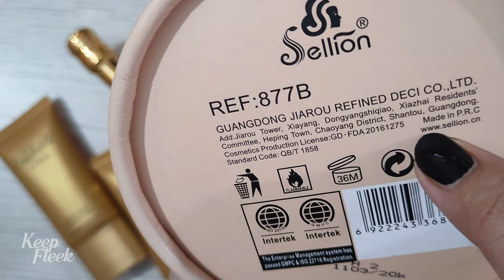Sellion Celebrate Gold Perfume Gift Set For Women Review | Best Gift Set for Women 🎁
✨ Discover Pure Elegance with the Celebrate Gold Gift Set! 🎁💖

Get ready for a touch of luxury with the Celebrate Gold Gift Set – a fabulous treat for all the amazing women out there! 🌹✨ Unbox five goodies that scream elegance: a gentle Shower Net, two lovely Perfumes in charming glass and bottle shapes, a sweet Shower Gel, and a silky Body Lotion.

Let's talk scents! Picture a blend of freshness and flowers:
🍏 Top Notes – Pepper, freesia, and apple
🌸 Heart Notes – Violet, hibiscus, jasmine, heliotrope, and rose
🌰 Base Notes – Labdanum, sandalwood, incense, cedar, and suede

But wait, there's more! Choose your signature style with three irresistible variants: Rose Gold, Gold, and Silver. Each one, a celebration in a bottle!

Join me in this journey of opulence and self-care. 🎀✨ Which variant speaks to you?

🌟 Ready to turn your product dreams into reality?
Your opinions matter!  If you want any product review video you desire, Just drop your wishlist below, and let's make it happen.

Stay blessed, stay fabulous, and ride the fleek wave with us! 💖✨